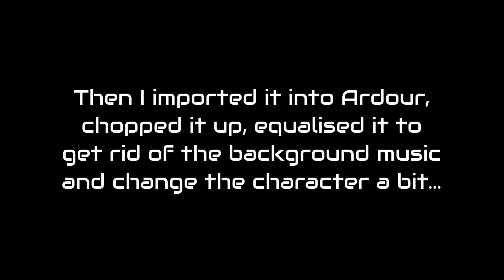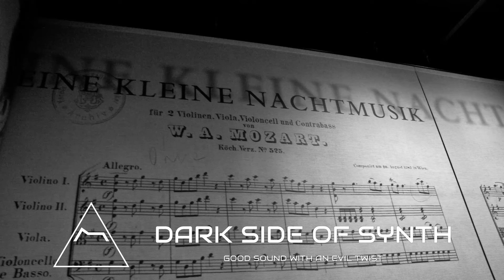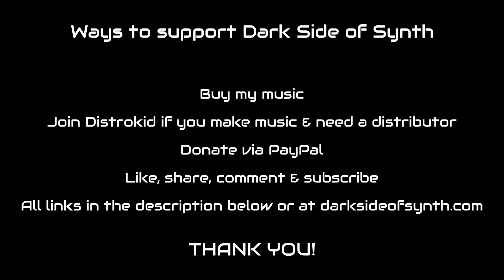pianobookpianoday2020 - Entry 02 - The Howler - Photos of London & Vienna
This time I go the weird route. I'm using Chrisian Henson's voice from the Pianobook Piano Day 2020 initiative, I chopped it up, equalised it and added some delay (TAL Dub 3 to be precise, a great free plugin) and made... THE HOWLER ;)I added some photographs from some of my old travels to London and Vienna just to make it a bit less boring - I hope.

And you can download the isolated vocal track from my website - no registration required.

MY GEAR